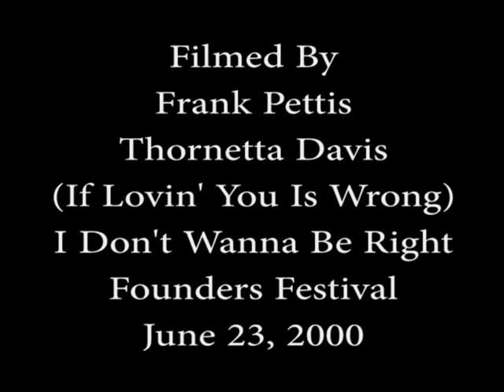Thornetta Davis "If Loving You Is Wrong" Founders Festival June 23, 2000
Detroit's Queen Of The Blues. Founder's Feastival in Farmington Hills, Michigan. Brett Lucas on guitar.